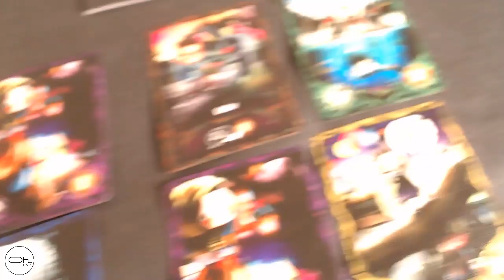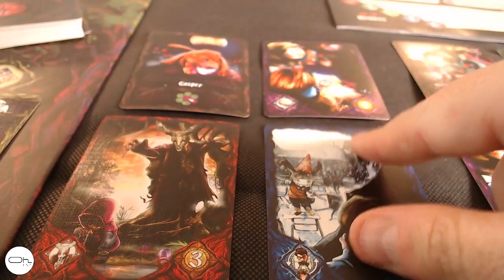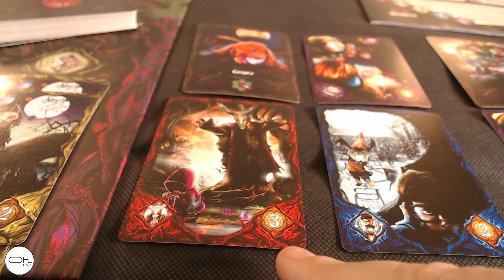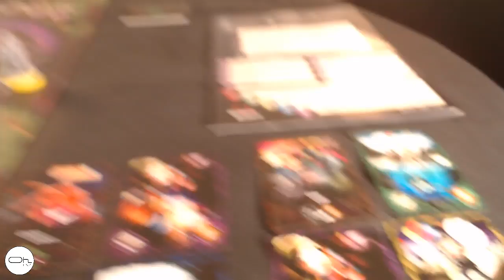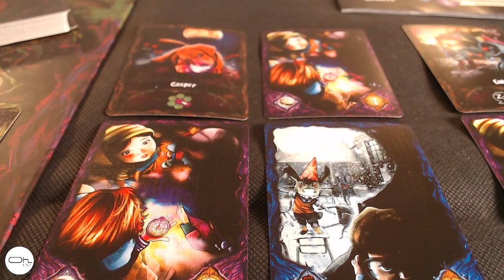Expli-partie FACELESS Légion Distribution [FR]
On découvre ensemble Faceless de Légion Distribution. Un jeu de plateau basé sur l'interaction entre une boussole et des aimants. Un cauchemars grisant.

Macro : 32:02